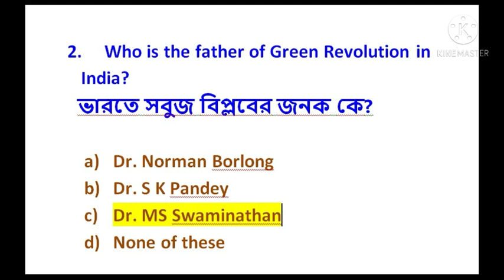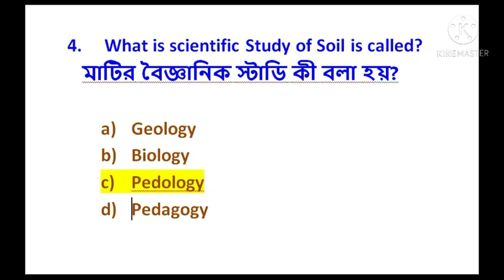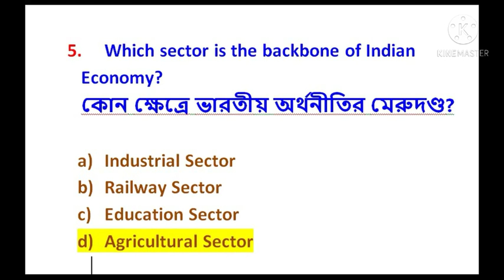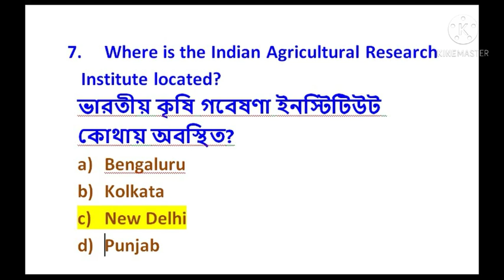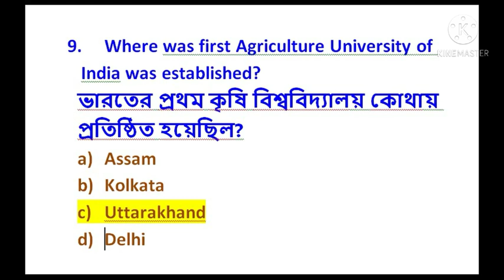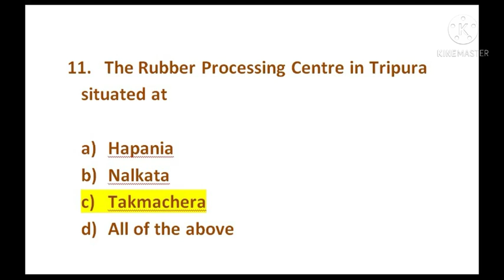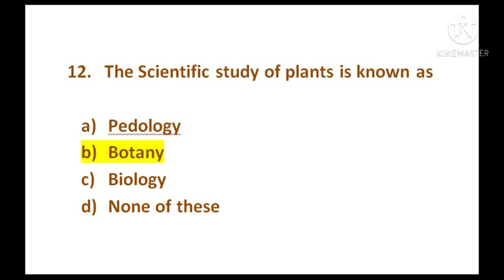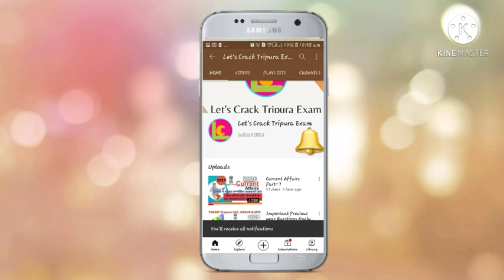Important Class on Agricultural Assistant or agri-assistant, related to tripura jrbt exam 2021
Tripura jrbt
Upcoming Tripura exam
LDC important
JRBT exam
History important for LDC, group d1
Previous year question for led, group d, MTS